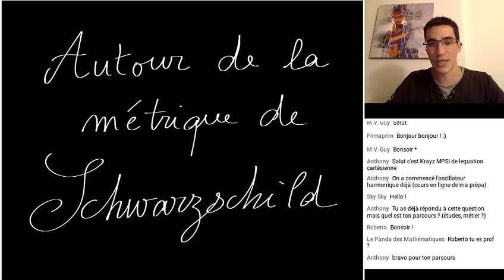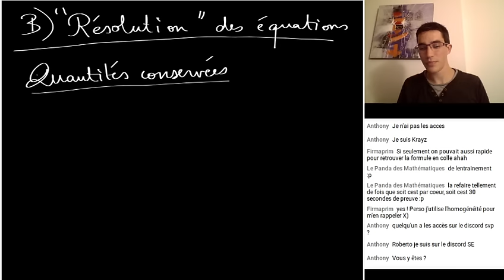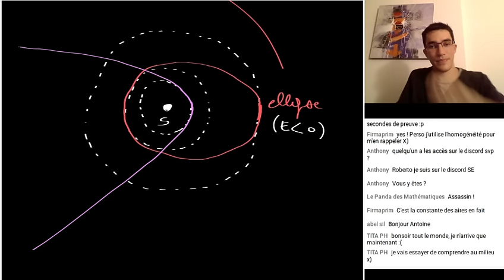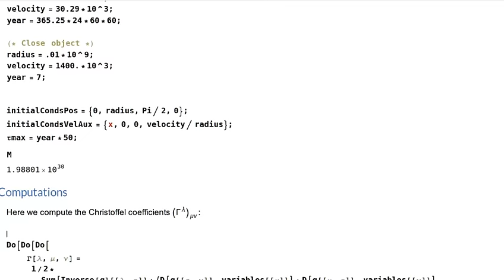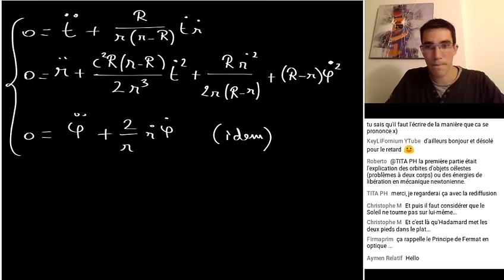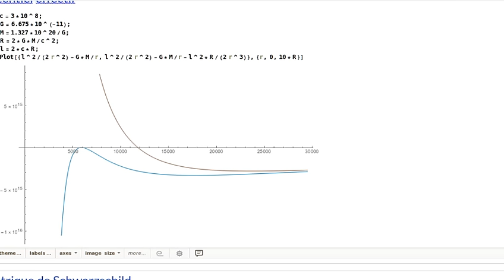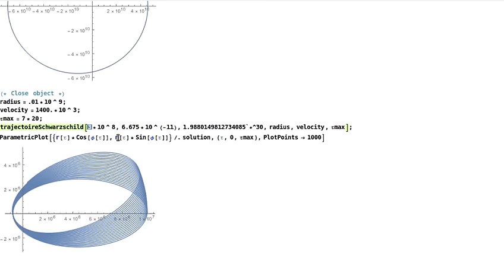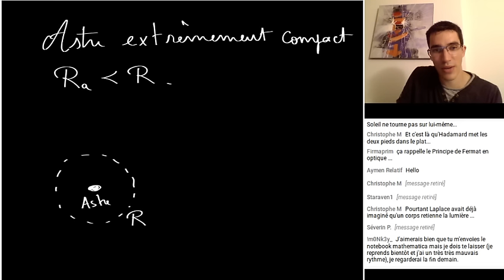Relativité Générale épisode 3 : force gravitationnelle et métrique de Schwarzschild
Dans ce nouveau live, je commence par revoir le célèbre problème à deux corps en mécanique Newtonienne, avec les trajectoires en coniques. Puis je traite le même problème en relativité générale, en utilisant la métrique de Schwarzschild. Cela permet de mettre en évidence des trajectoires nouvelles, et d'élaborer des tests expérimentaux de la théorie. On aperçoit également la possibilité d'avoir des astres au comportement contre-intuitif, les trous noirs.

Je m'appelle Antoine Bourget, je suis physicien théoricien, et j'essaie de transmettre en vidéo ce que je trouve élégant en mathématiques et en physique. Si vous voulez faire un don, j'ai également un compte Tipeee

I) Gravité en mécanique newtonienne
A) PDF, équations du mouvement et cas simples 3:46
B) Résolution des équations et trajectoires coniques, potentiel effectif 25:38

II) Métrique de Schwarzschild
A) Rappels de relativité générale 47:07
B) La métrique  56:00
     Limite newtonienne 1:13:33
C) Equations géodésiques 1:17:21
D) Résolution via potentiel effectif 1:38:14
     Dernière orbite circulaire stable 2:06:06

III) Effets mesurables
A) Précession du périhélie 2:08:11
B) Déviation des rayons lumineux 2:15:01
C) Ralentissement gravitationnel du temps  2:20:19

IV) Le rayon de Schwarzschild 2:28:24
Questions sur les trous noirs 2:30:32

Conclusion 2:39:14

Sources et références : il s'agit d'un sujet très classique, il y a donc beaucoup de références. Par exemple pour la physique de Schwarzschild on pourra regarder le chapitre 9 du livre de Hartle, _Gravity_.
Mais attention, tous les livres prennent les unités où c=1. Dans la vidéo, pour les applications numériques et pour pouvoir comprendre ce qui se passe dans la limite newtonienne, j'ai fait attention à garder toutes les constantes présentes.